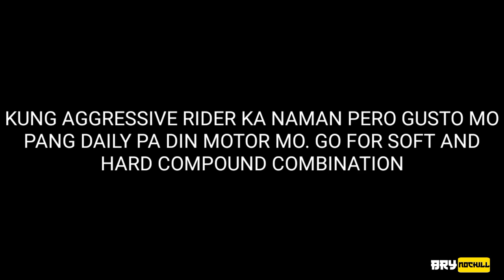USAPANG GULONG | Ano Ang Pinaka Magandang Gulong Para sa Motor Mo? | r15 v3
Meron din akong fb group. Pwede tayo magset ng tambike and rides | JUST SEARCH TSONG NATION ON FB

R15 V3